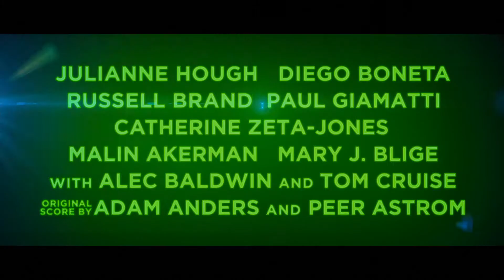ROCK OF AGES| Trailer deutsch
Mit Tom Cruise, Julianne Hough und Diego Boneta.
Ein Film von Adam Shankman.

DVD Veröffentlichung von Rock of Ages: 26. Oktober 2012